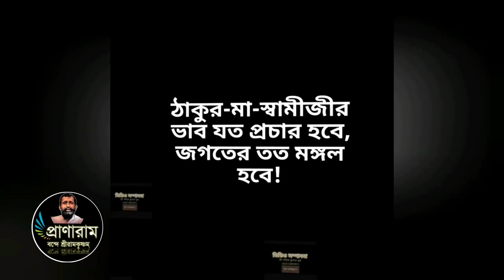পর্ব ৭৯-রোজরোজ শুনি ভগবানেরবাণী(ঠাকুরের জন্মোৎসবের তাৎপর্যপূর্ণ ঘটনা)| Piyasi SenBagchi | Pranaram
পর্ব ৭৯-
রোজরোজ শুনি ভগবানেরবাণী
(ঠাকুরের জন্মোৎসবের তাৎপর্যপূর্ণ ঘটনা)
Pranaram Bangla
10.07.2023